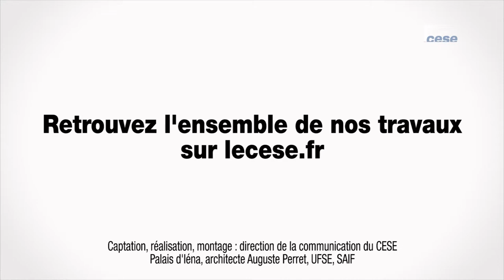Questions à Patrick DOUTRELIGNE (UNIOPSS) - Isolement social - cese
Questions à M. Patrick DOUTRELIGNE, Président de l'UNIOPSS (Union nationale interfédérale des œuvres et organismes privés non lucratifs sanitaires et sociaux), auditionné par la Section des affaires sociales et de la santé du CESE dans le cadre de la saisine : "Combattre l’isolement social pour plus de cohésion et de fraternité ".

Artiste : __url_artiste__